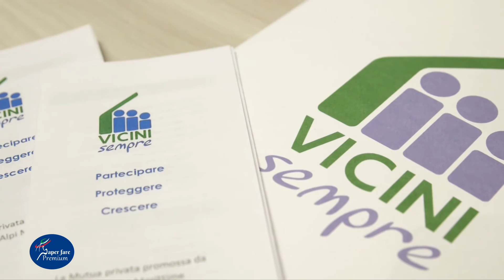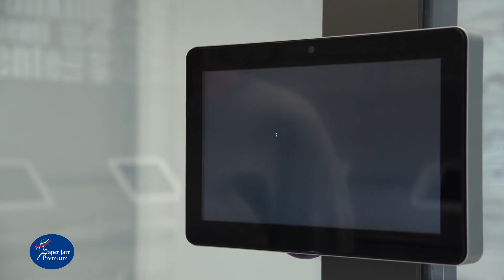15 PUNTATA SAPER FARE PREMIUM 2024 CAVALIERE BRAGA MASSIMINO